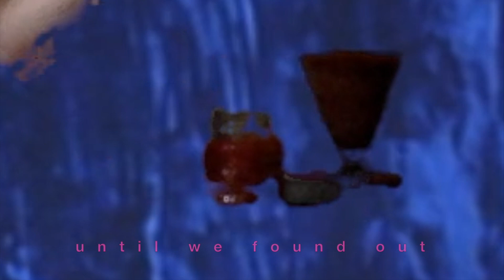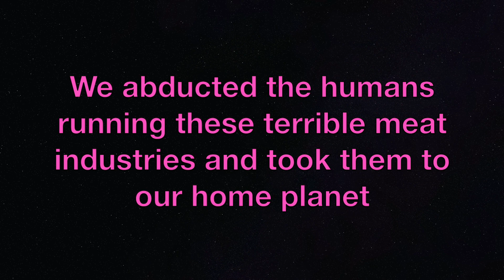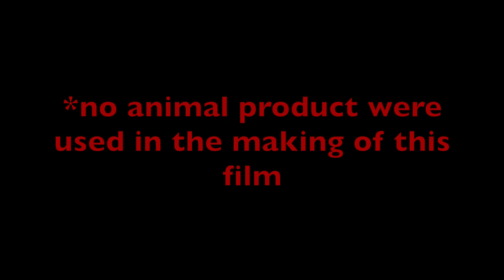Flesh Foods Presents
Animal-like aliens discover the earth, only to be horrified by the treatment of animals in our food system. This is their revenge